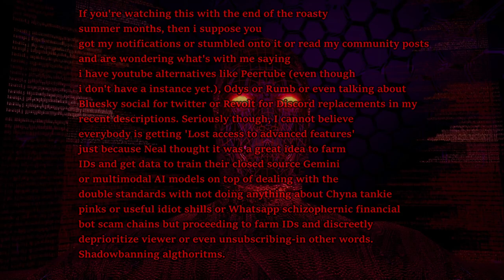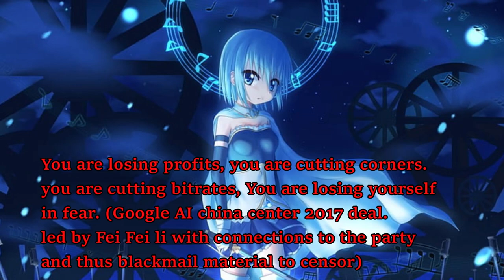So where have i been in 2024 and youtube problems (am i quitting and the question of LBR-Y?)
(Check the desc or my community post, i'm not quitting. but i've decided to mirror my videos on decentralized alternatives like Odysee/LBRY or Rumbl with my old Jam XM and Clash n slash videos already re-uploaded there and started looking toward Bluesky for a OSS twitter and Revolt for discord replacement. You'll have to look for me rather than by link since YT will happily shadowban anyone trying to provide links to their competitors. Try registering using Mailfence protected by alias addresses like Duck addresses or built-in one using Librewolf on a donotspy11 hardened system)

Kick-I use the same name
Nostr-Coming soon
E2EE apps - Not planned yet

Peertube, FOSScord -No self hosted stuff yet (As my AI points out, There would have to be a incentive for me. even then it points out LBRY/Odysee Storage volunteers as exclusive benefits with talking to me personally or even one on one RP sessions would be just a better solution), Plus you will get the benefit of being able to access Discord open source or twitter replacements and even watching AV1 videos (AV1 Game movies at extremely high bitrates will still require a bit of blockchain payment to download though. but hey. thats the price you get for early 2000s youtube.)

And for the long of it:Why youtube is still popular in spite of data mining and other idiotic corner cutting practices and anti-competitive practices

This is more of a branding exercise than a technological one. The underlying medium by which gamers/ASMR 'special girl licking mics' (REEEE WHY COOK LIVE RABBITS YOU STUPID CHINESE CHANNEL THIS IS ABU**!??? -Also same users- Wow such good ASMR with sus girls)/podcasters convey their content need not be especially different. (Even if i find the examples i gave particularly amusing on a dark level).

YouTube understands this. The value of their product exists at multiple levels. Superficially it's a way of streaming content to your PC as made financially viable through ads and hostile data mining (as in the article with 'A natural history of Gmail data mining'). Then you zoom out to the next level and realise that the far greater element of its value is the ability to manufacture consent (Chomsky) and subtly change people's ideas and thereby actions (Targeted ads to make people buy stuff are just one part of the wider valuable pattern of influencing / controlling people's behaviour). This is also why Ad Nauseum, despite auto-failing the privacy test by clicking on ads (which still reveals you) compared to Ublock causes such mayhem and panic for advertisers and data holders. since it completely screws up your profile and leaves them with no idea of what you actually like with false clicks.

For that there is essentially no price too high for the Data Economy which is why Google was absolutely fine with running it at an astronomical loss for so long and why Microsoft goes out of its way to bloat Windows 10 into essentially spyware (Donotspy11 and simplewall).